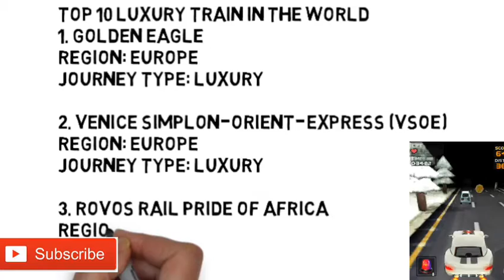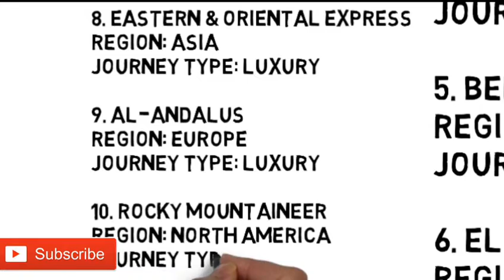Top 10 luxury Train in the World | Top 10 Most expensive train in the world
1. Golden Eagle
Region: Europe
Journey Type: Luxury

2. Venice Simplon-Orient-Express (VSOE)
Region: Europe
Journey Type: Luxury

3. Rovos Rail Pride of Africa
Region: Africa
Journey Type: Luxury

4. Golden Eagle Danube Express
Region: Europe
Journey Type: Luxury

5. Belmond Royal Scotsman
Region: Europe
Journey Type: Luxury

6. El Transcantábrico
Region: Europe
Journey Type: Luxury

7. Belmond Grand Hibernian
Region: Europe
Journey Type: Luxury

8. Eastern & Oriental Express
Region: Asia
Journey Type: Luxury

9. Al-Andalus
Region: Europe
Journey Type: Luxury

10. Rocky Mountaineer
Region: North America
Journey Type: First-class

Thanks.